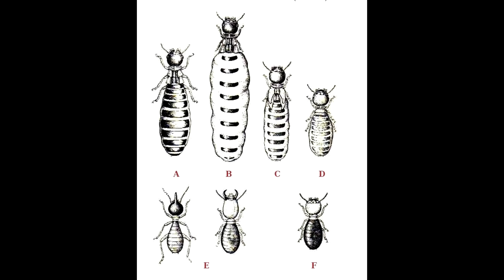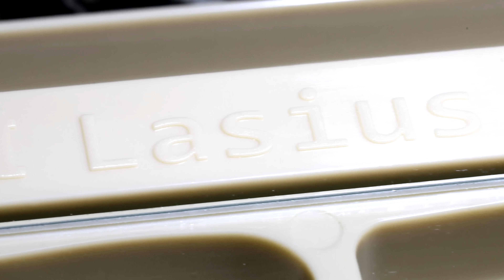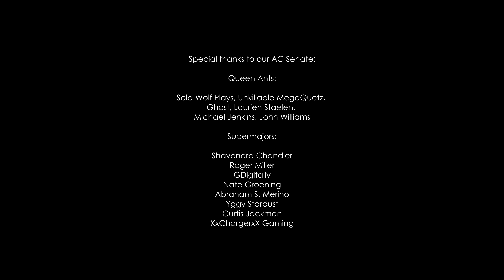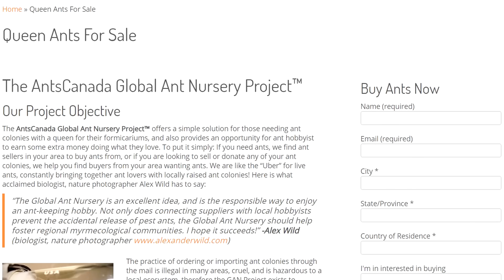My New Termite Queen and King | Starting a Termite Farm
I caught a new king and queen termite and I'm ready to start a termite farm. In this info-packed episode, we take a look at the amazing lives of termites and how they compare to ants. We also prepare our new termite king and queen a suitable place to establish their royal chamber. What should we name them? Hope you enjoy this week's video! Ant love forever! This video was shot in 4K Ultra HD resolution.